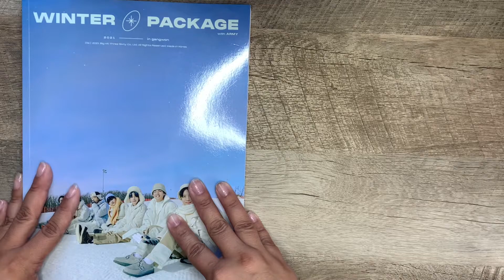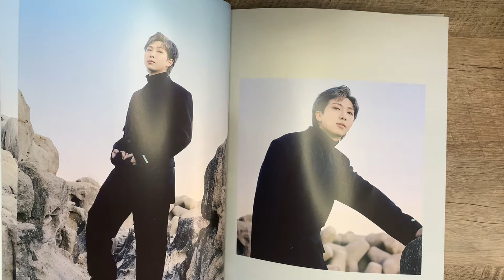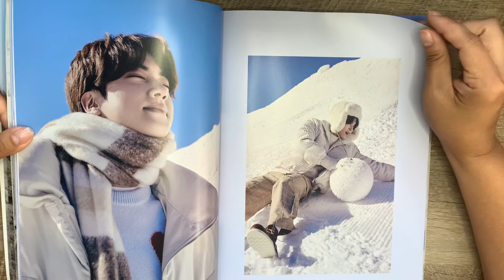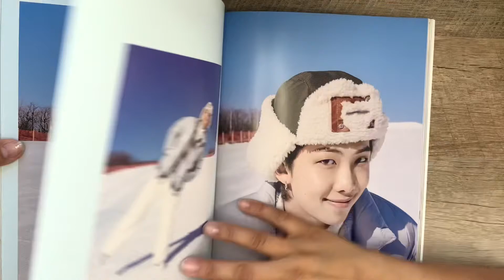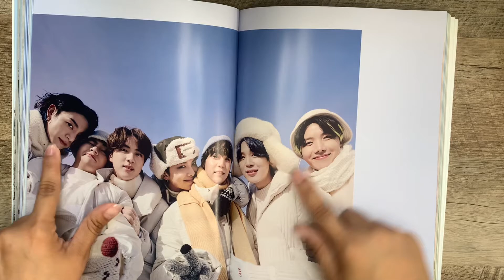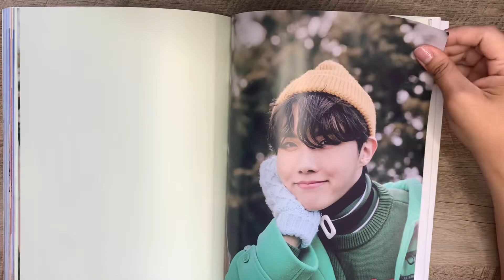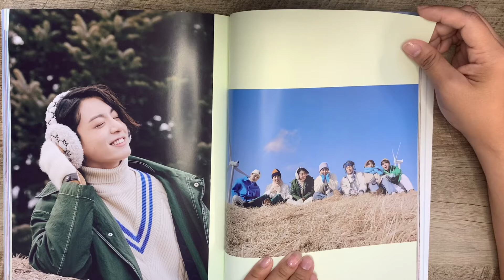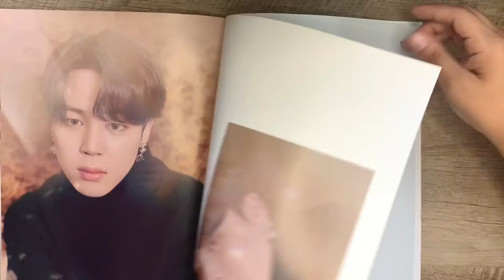BTS Winter Package 2021 UNBOXING & Flip Through ❄️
BTS WINTER PACKAGE unboxing and flip through.